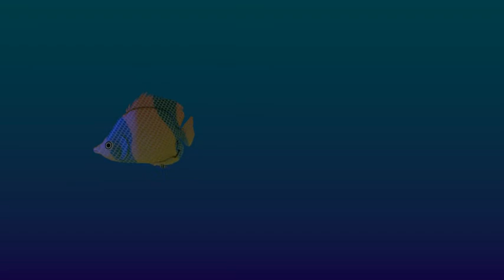Blender animation test : Fish